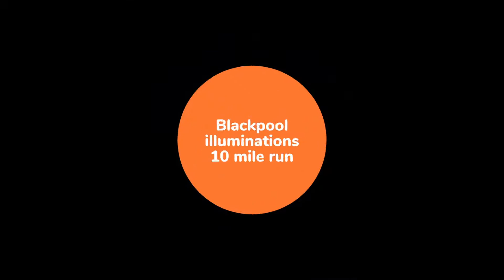Blackpool Illuminations, 10 Mile Run - Daily Running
A Sunday evening easy run through the world famous Blackpool Lights. Starr Gate To Bispham, Join me on this run